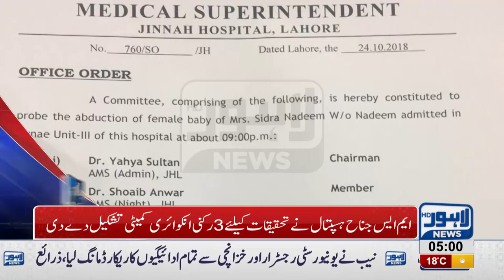05 AM Headlines Lahore News HD – 25 October 2018